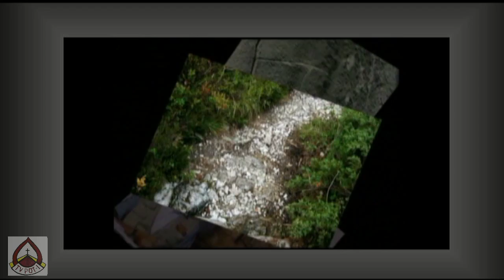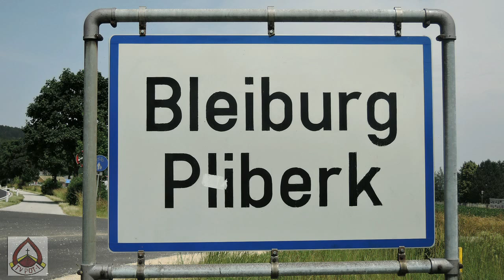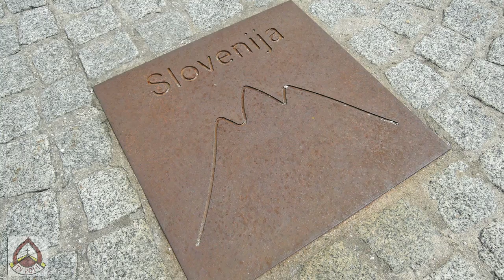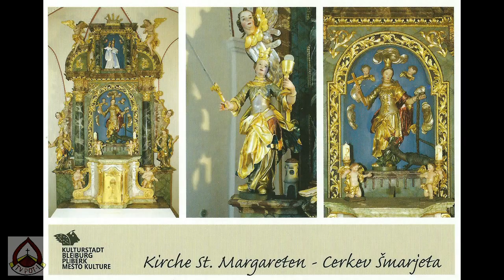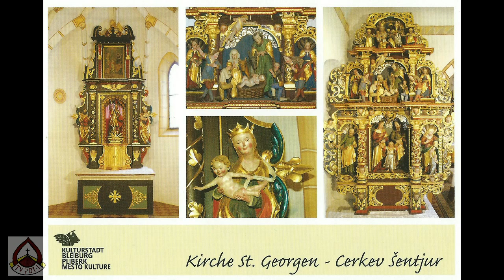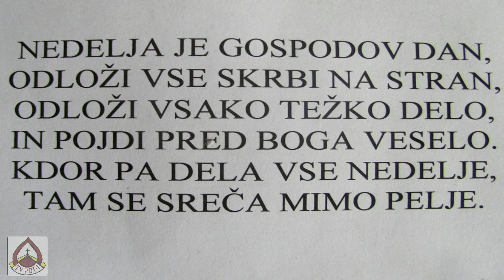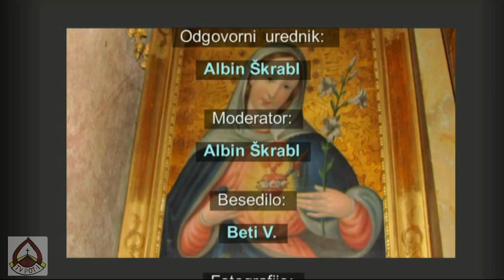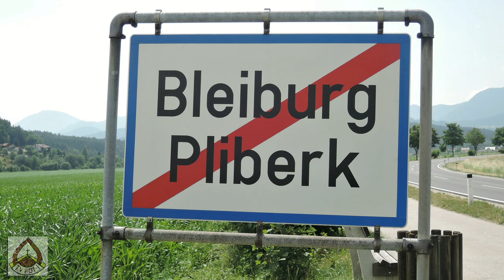ŽUPNIJA PLIBERK V AVSTRIJI